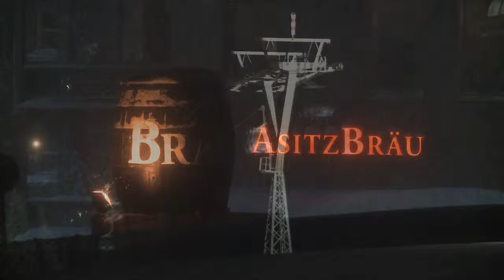Asitz Music Night - Teaser